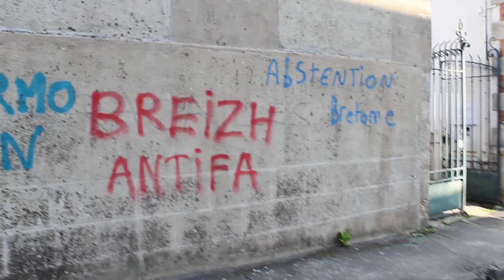PONTIVY Le centre-ville recouvert de tags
Ce jeudi 16 mars, les Pontivyens ont découvert leur centre-ville tagué en plusieurs endroits. Comme ici rue Marengo, où se situe le poste de police municipale et l'arrière de la mairie.